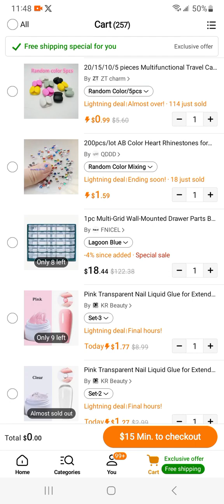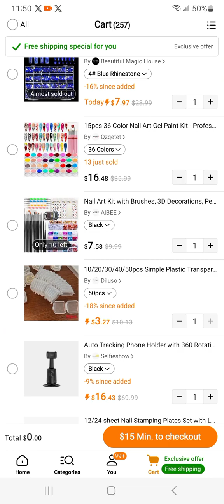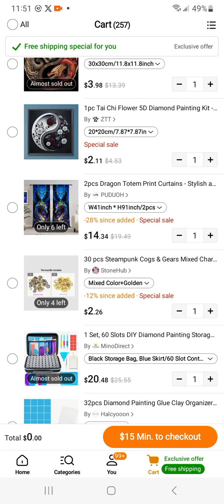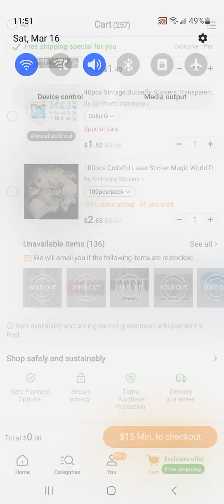Unveiling my EPIC temu cart! 😱🔥 @temu (3-16-2024)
I hope this collection has inspired you to seek out new molds and achieve new ideas for your collection.

If you wish more of these type of videos please consider a donation, it's what help me keep going thank you.

So many ways to show your support and these are free lol:
Mailing Address: Happy Mail/Product Testing (craft/nail related only).
Also I don't mind doing small business hauls to help you grow, send me your PR Package.
Shadow Craft
881 Buckley HWY
Union, Connecticut
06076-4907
U.S.A.
FOR DONATING TO MY CHANNEL, DON'T TELL ME YOUR SENDING, I LOVE SURPRISES.
Family Links:
Blood Stains By Connie Hunter: Author